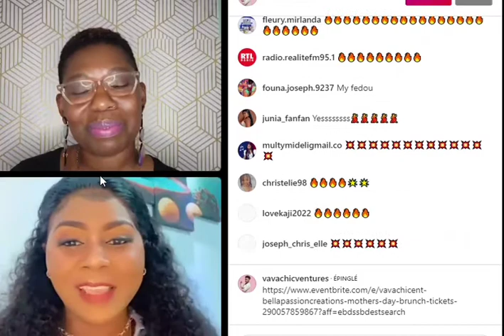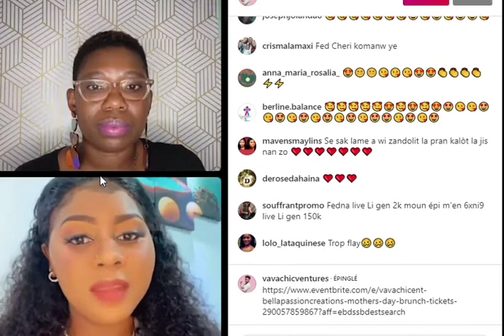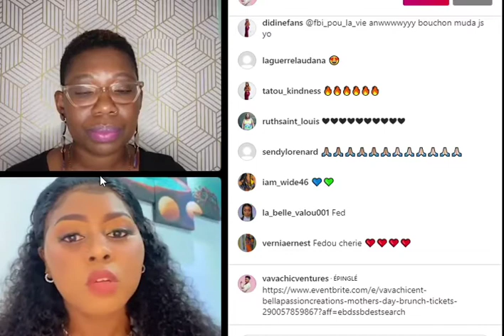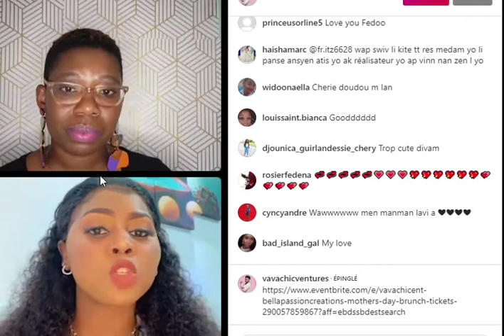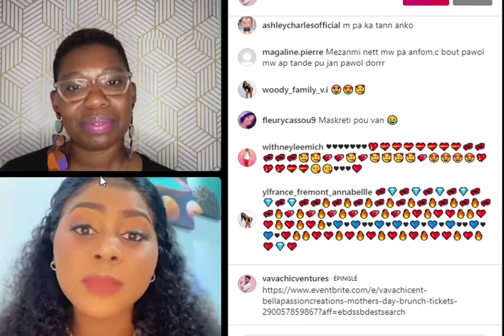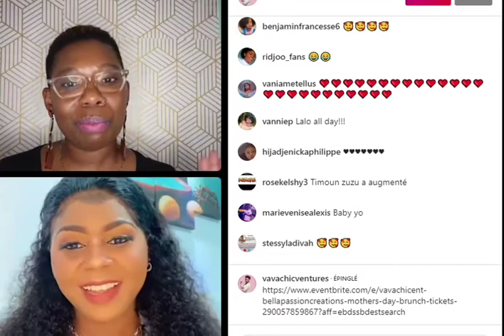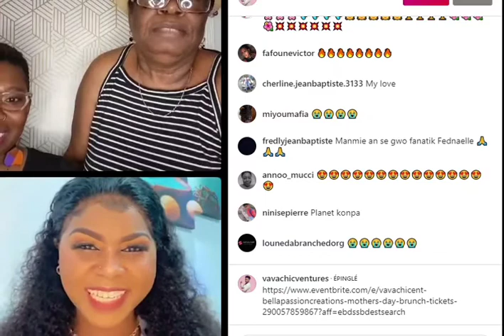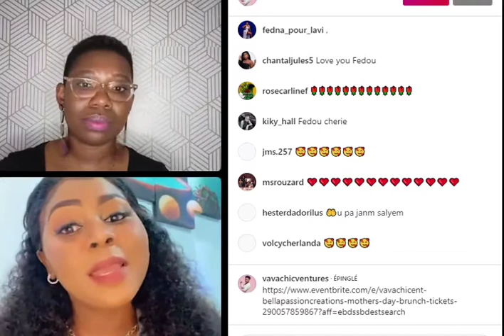Live Vavachicventures: Vin tande @francoisfednaelle18 li gen pou li al jwe Boston|kote nu fedlame a